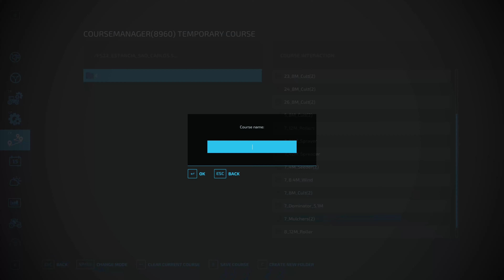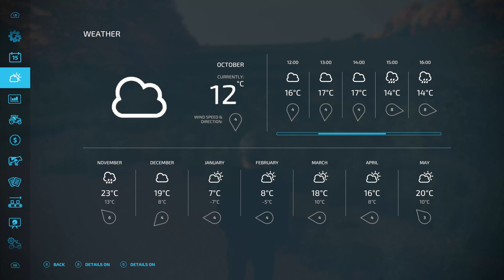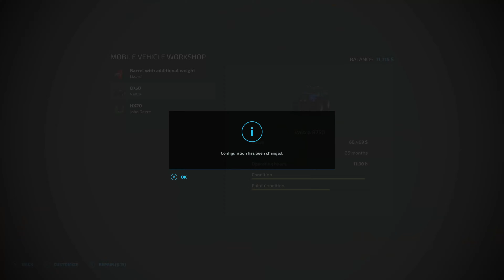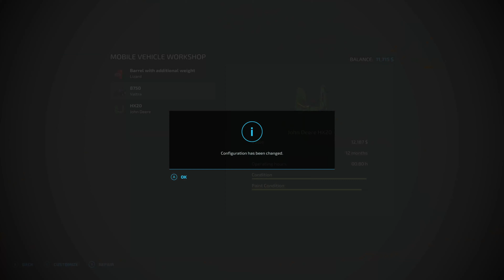FS 22 - 4K - Estancia Sao Carlos - TimeLapse - New Farmer - Normal Economy - Ep 11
Full 4k Footage, Start from Scratch, Rules of Engagement (ROE), 300k start money, bank loans allowed, leasing allowed. All footage shown but time lapses for long sequences with music. Will we thrive or dive, whichever way it goes I will show it!